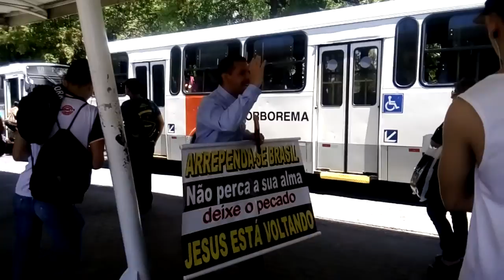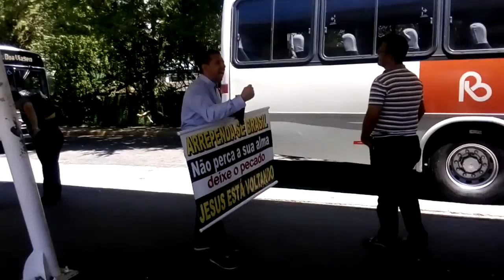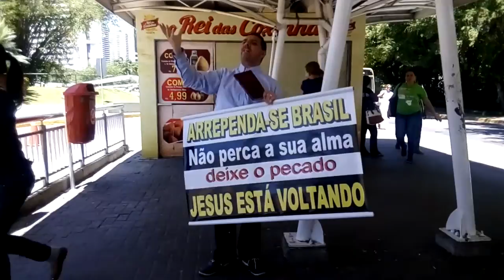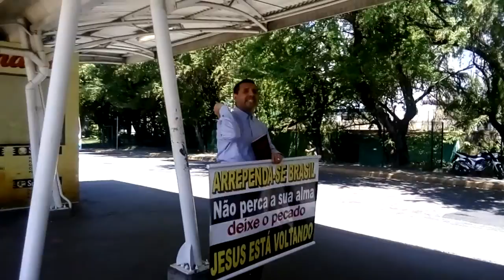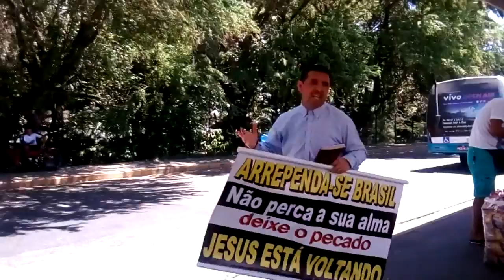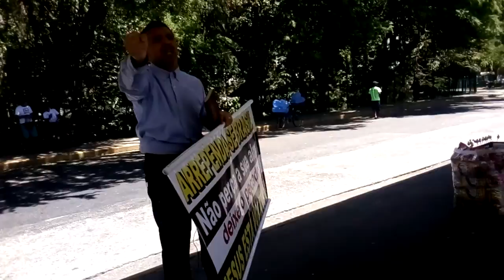O BRASIL PRECISA SE ARREPENDER (Pregação nas ruas de Recife)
ALELUIAS SÓ CRISTO SALVA